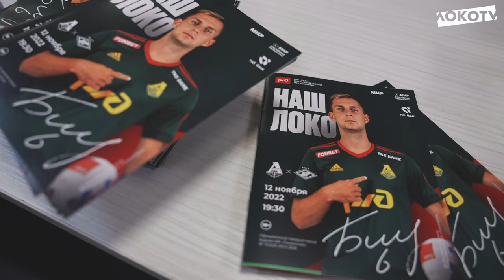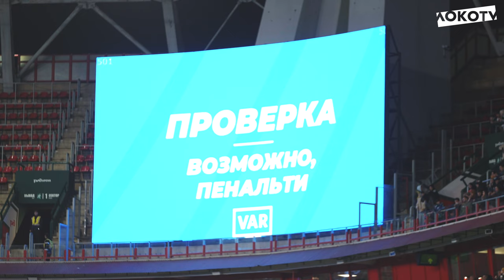Loko Live | Дерби со «Спартаком», преображение во втором тайме и гол Изидора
Матчдей-активности на площади стадиона, заполненные трибуны «РЖД Арены», два разных тайма и красивый гол Вильсона Изидора в концовке встречи — смотрите выпуск рубрики Loko Live из Черкизово с домашнего матча против «Спартака» в 17-м туре МИР РПЛ.